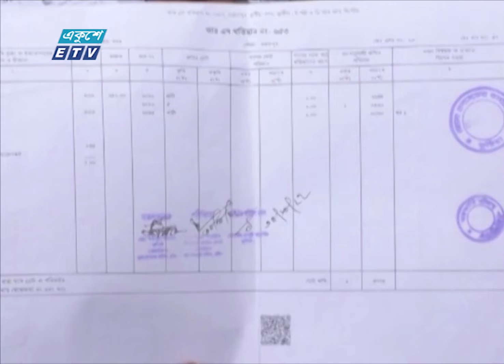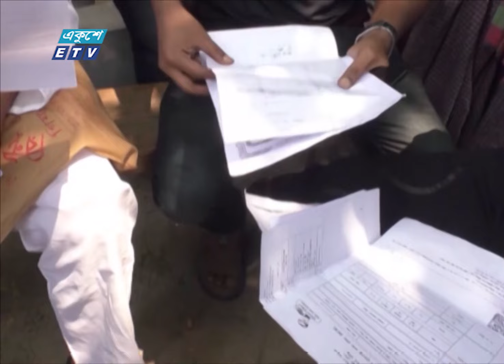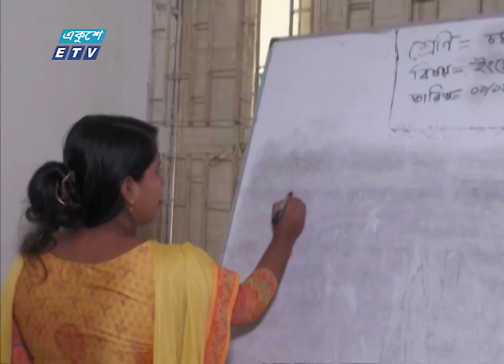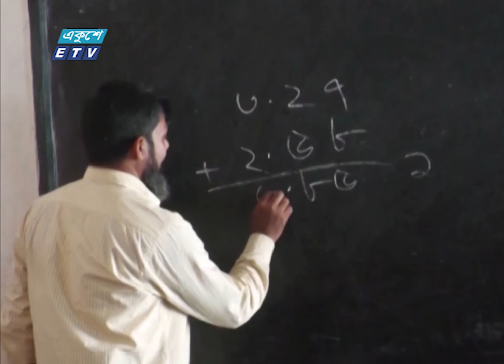02 PM News || দুপুর ০২টার সংবাদ || 22 May 2024 || ETV News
02 PM News || দুপুর ০২টার সংবাদ || 22 May 2024